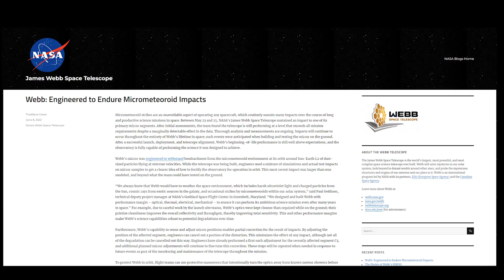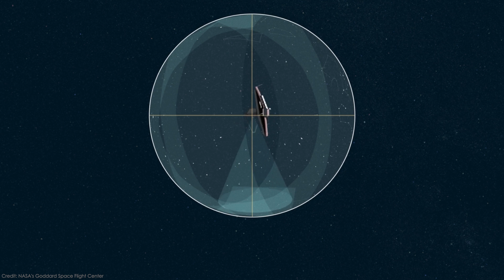У дзеркало Вебба влучив метеороїд. БЕЗ ПАНІКИ!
У дзеркало космічного телескопа Джеймса Вебба влучив метероїд. Телескоп працює у штатному режимі, значної шкоди не виявлено.

Картка ПБ: 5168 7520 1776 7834 Ончев Іван Володимирович
Щиро дякую!